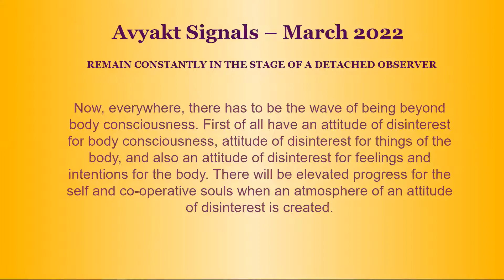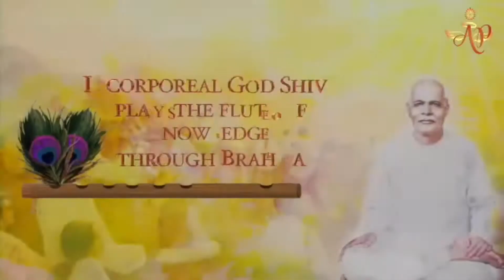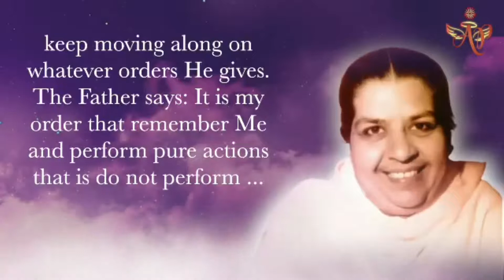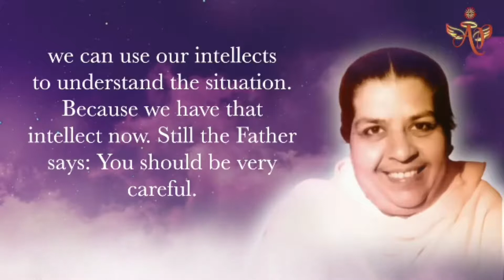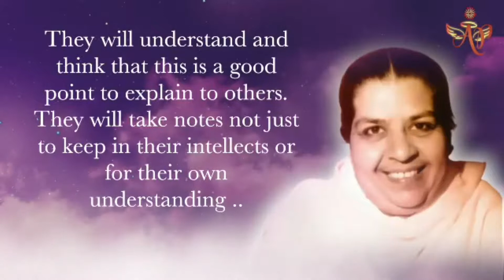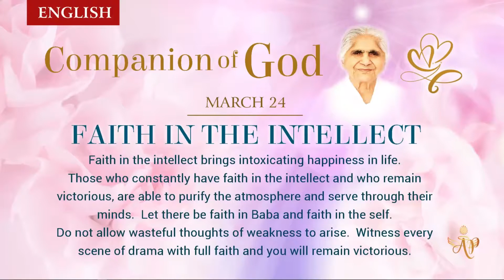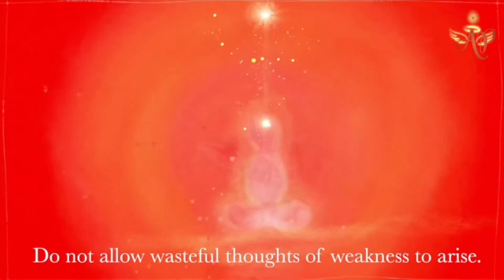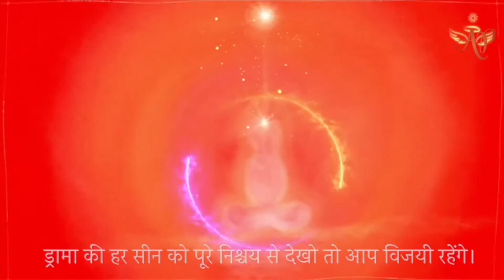Hindi March 23, 2022 Mohini Didi Companion of God Faith in the intellect